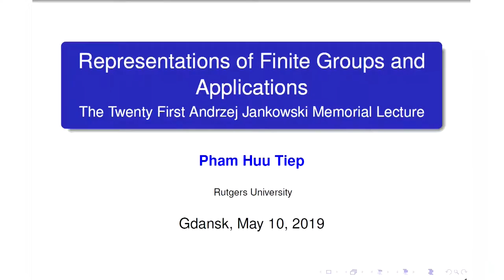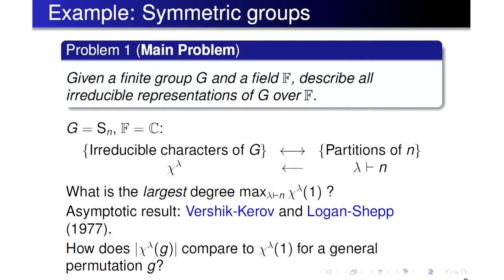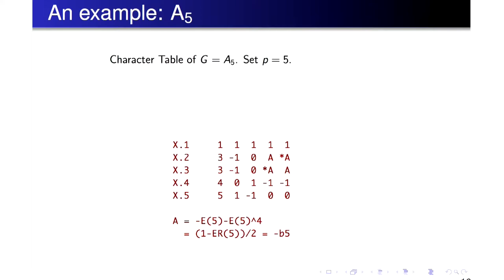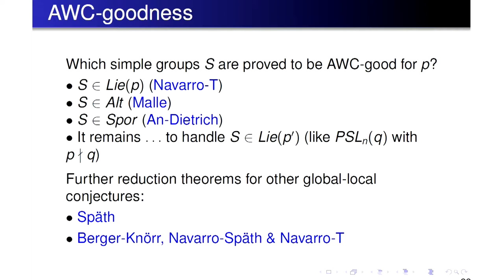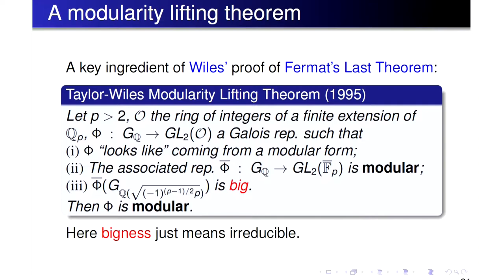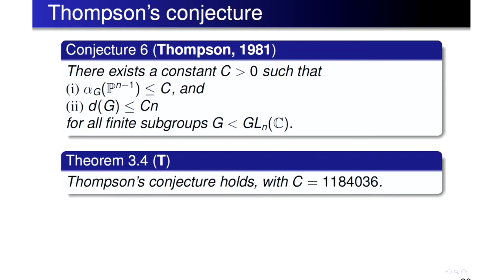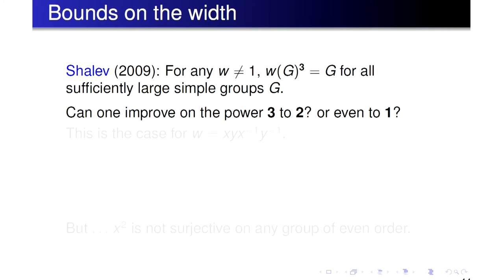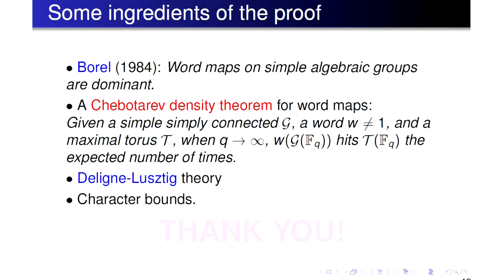Wykład Pham Huu Tiep from Rutgers University "Representations of finite groups and applications"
XXI wykład im. Andrzeja Jankowskiego na Wydziale Matematyki, Fizyki i Informatyki Uniwersytetu Gdańskiego - 10 maja 2019